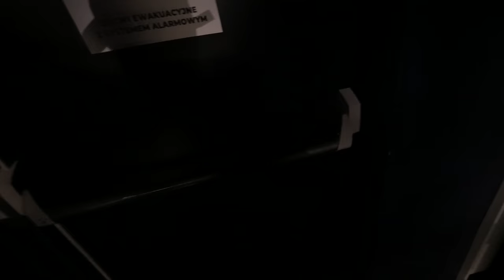SPĘDZILIŚMY NOC W TEATRZE!